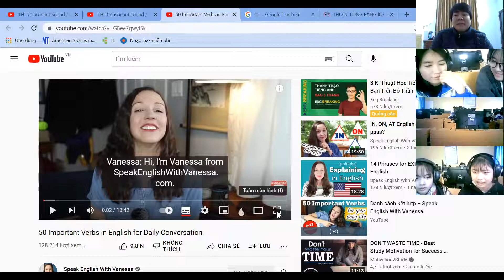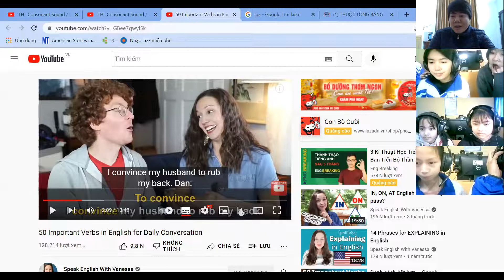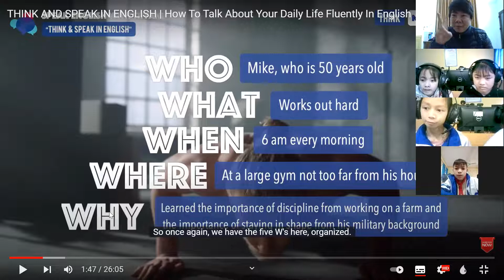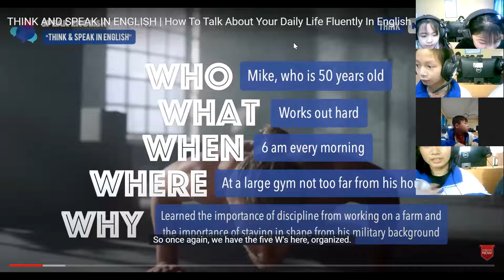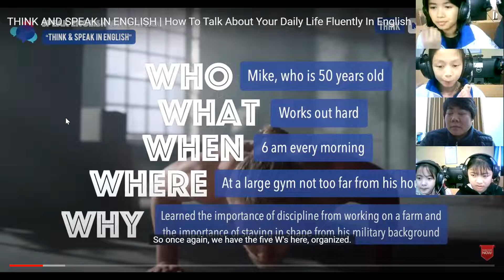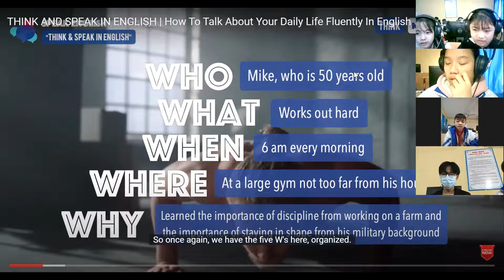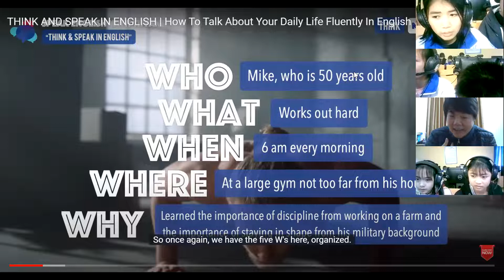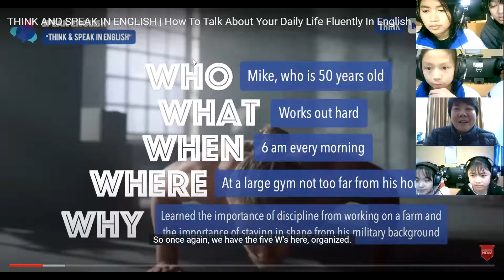Nâng cánh ước mơ trẻ em Trạm Tấu, Yến Bái - Buổi 7 (phần phương pháp nghĩ và nói bằng tiếng Anh)